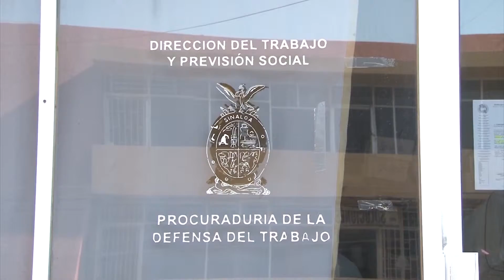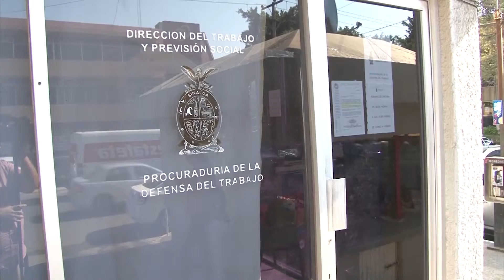Mañana vence el plazo para el pago de aguinaldos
Mañana se cumple el plazo para que las empresas y los patrones cumplan con el pago de aguinaldos, reiteró Martín Luis Morales Acuña, Delegado en la Zona Sur, de la Procuraduría de la Defensa del Trabajo.

Los trabajadores que no hayan recibido el pago de esta prestación hasta el 20 de diciembre, pueden acudir a realizar la denuncia correspondiente a esa instancia, ubicada a un costado de la Unidad Administrativa, llevando consigo su credencial de elector.